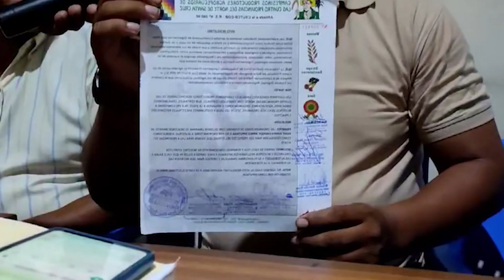FEDERACIONES DE SANTA CRUZ SE SUMARAN AL BLOQUEO NACIONAL CONTRA GOBIERNO DE PRSIDENTE ARCE..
SANTA CRUZ DENUNCIAN QUE BOLIVIA ESTARIA VIVIENDO UNA DE LAS PERIORES DICTADURA DE SU HISTORIA..
Bolivia Federacionsantacruzsesumanparonacionalbolivia Csutcb-bolivia.